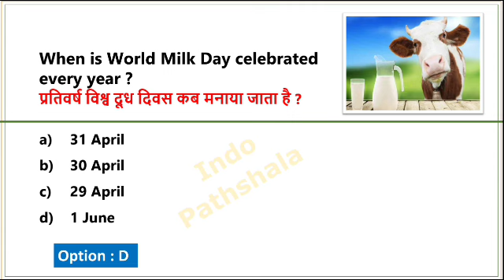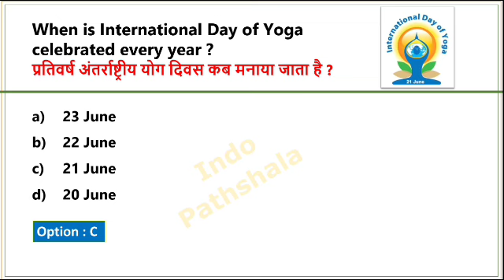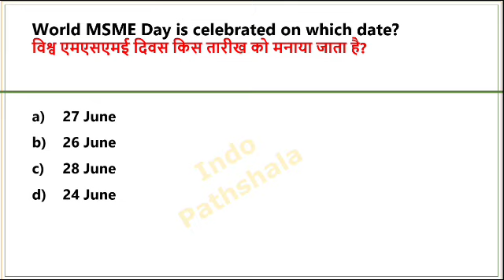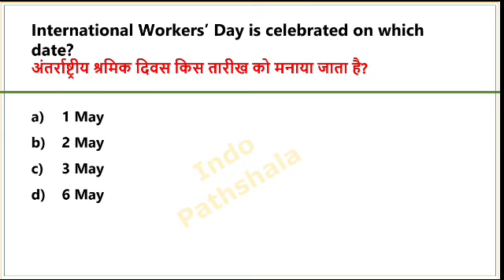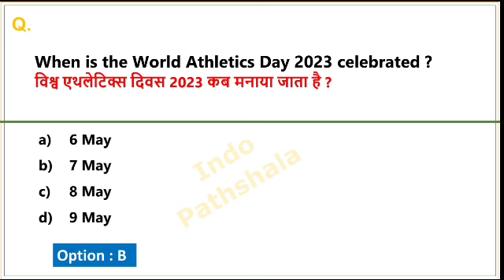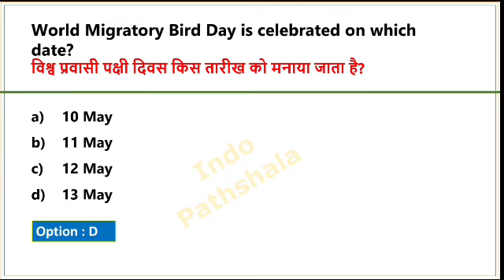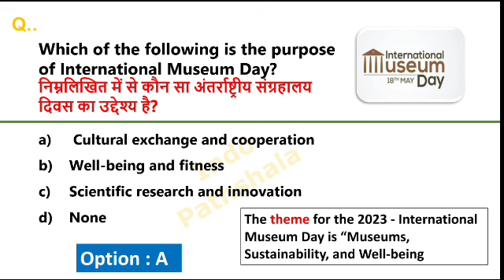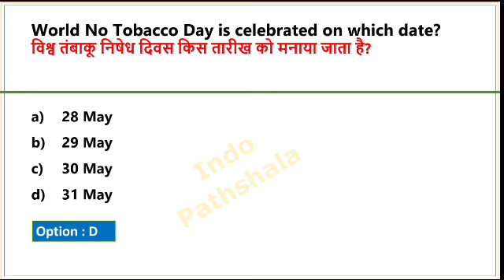Days and themes 2023 | दिवस और थीम 2023 | Days & themes current affairs 2023 | Mhtvpurna Diwas cgl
Imp Days and themes 2023 | दिवस और थीम 2023 | Days & themes current affairs 2023 | divas aur theme

days & themes 2023
imp days & themes 2023
important days of 2023
days and themes 2023 current affairs
imp days & themes 2023 current affairs
 महत्वपूर्ण दिवस और थीम 2023 करंट अफेयर्स
mhtvpurna diwas aur theem 2023
2023 के सभी महत्वपूर्ण दिवस और थीम
jan to april 2023 current affairs
January to April 2023 current affairs

2023 Important days and themes
दिवस एवं थीम 2023
mhtvpurna diwas 2023
days and theme 2023
days and theme 2023 current affairs
days & theme 2023 current affairs
important days and themes 2023
2023 imp days
2023 important dates
January 2023 important days
February 2023 important days
march 2023 important days
april 2023 important days
may 2023 important days

day and theme 2023

important dates and themes 2023

important themes 2023

important days

important days and themes 2023 tricks

mahatvpurn divas ke question

mahatvapurn diwas in hindi

december important days

imp days and themes 2023

important dates

important days january to may 2023

important days of february 2023

important days of January 2023

indologus

2023 important days

theme 2023 current affairs

महत्वपूर्ण दिवस

important days

important days by gaurav sir

important days of may 2023

important days of april 2023

mahatvapurn diwas in hindi trick

महत्वपूर्ण दिवस

महत्वपूर्ण दिवस याद करने की ट्रिक

महत्वपूर्ण दिवस उत्कर्ष क्लासेज

महत्वपूर्ण दिवस मराठी

january ke mahatvpurn diwas

महत्वपूर्ण दिवस कब मनाया जाते हैं

important days theme

important days throughout the year

important days this year

important days themes 2023 pdf

important days this april

important days through the year

important days and themes 2023 trick

important days of the year. january to may 2023

december study challenges

important days tricks

important days tricks in telugu

important days tricks in tamil

important days tricks in english

important days tricks for bank exam

important days tricks in kannada

important days tricks in hindi

important days tricks to remember

how to remember important days and dates

how to remember important days for competitive exams in kannada

how to remember important days for competitive exams in tamil

how to remember important

imp days tricks

imp days

imp days for competitive exams

imp days of may 2023

imp days of march 2023

imp days of February 2023

imp days by kumar gaurav

imp days of january

important days current affairs 2023

march important days current affairs 2023

January important days current affairs 2023

march current affairs 2023 important days

april current affairs 2023 important days

days and themes 2023 tricks

days and themes current affairs

days and themes january 2023

days and themes 2023 in english

days and the lovely

days and themes may 2023

days and themes 2023 in kannada

Important days

important days of march 2023

important days of the year january to april 2023

important days and themes 2023 by crazy gk trick

important days and themes march 2023

important days and themes 2023 january to april

important days and themes 2023 by kumar gaurav

important days themes 2023

important days and themes 2023 in kannada

important days and themes February 2023

days and themes 2023 january

महत्वपूर्ण दिवस gk trick

महत्वपूर्ण दिवस ट्रिक

महत्वपूर्ण दिवस मराठी

महत्वपूर्ण दिवस 2023

महत्वपूर्ण दिवस

सभी महत्वपूर्ण दिवस